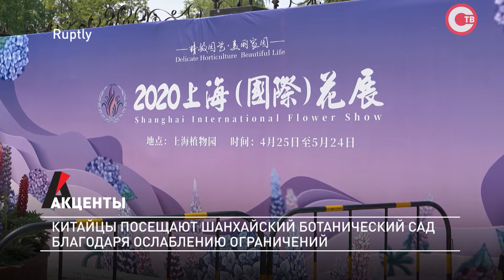Акценты. Китайцы посещают Шанхайский ботанический сад благодаря ослаблению ограничений